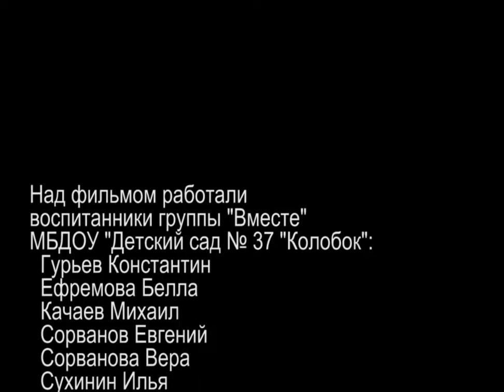Жук и Жираф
Студия Юный аниматор
Городская детская библиотека № 1 имени Е. С. Коковина